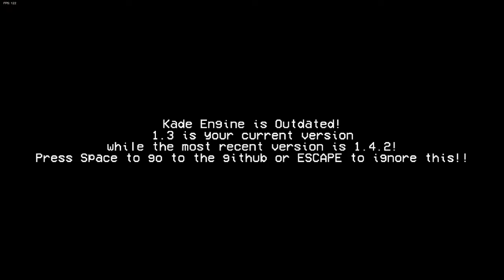Fnf Vs Tord Remastered